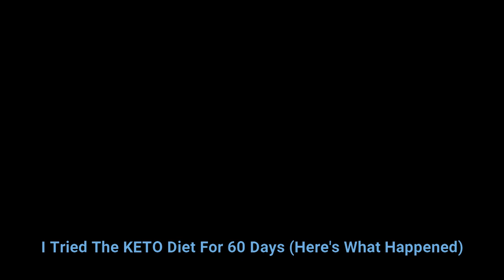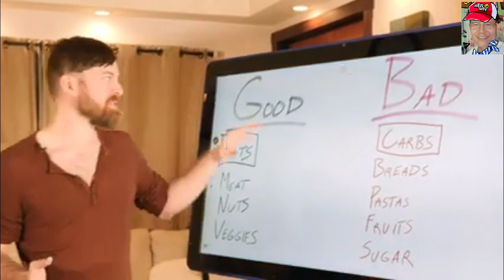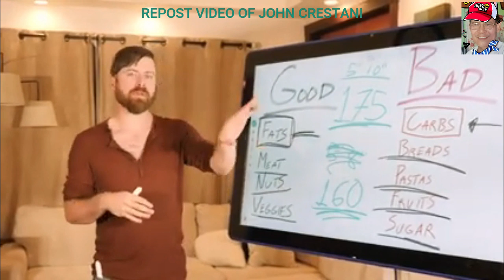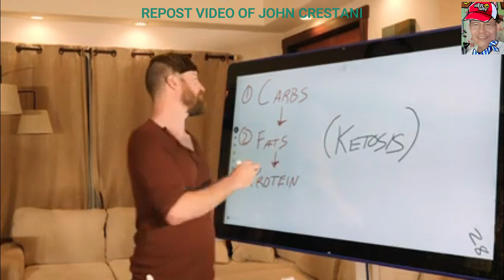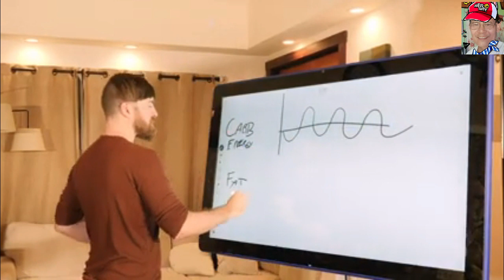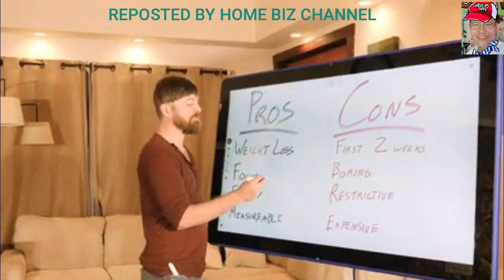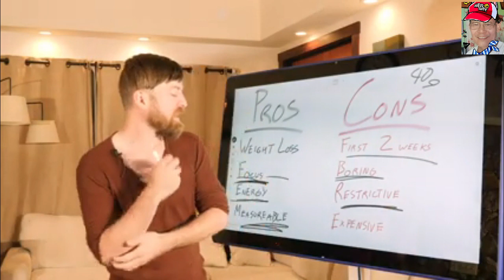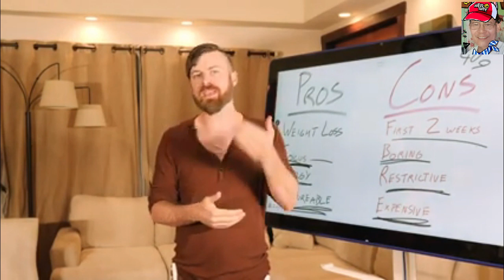John Crestani Tried The KETO Diet For 60 Days (Here's What Happened)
I Tried The KETO Diet For 60 Days (Here's What Happened)

In order to have a healthy lifestyle, John Crestani who weighed 350 pounds loses almost half of his body weight, an eyepopping 140 pound(!!) and achieved his goal and became a runner.

After dealing with health issues for over 20 years, John decided to take control over his life. He says – “I had been obese since I was 11-years-old and have had to deal with health complications for 22 years. My mobility was suffering and I had to wear ankle supports all the time. I was in constant pain.”

Green says he turned to food as a solution to deal with stress. John added – “We were getting passed between parents and getting treated all the time. We didn’t ever sit down for a family meal. My Nan lost her life because of obesity. She became bed-bound and spent her last year unable to do anything but lie on her sofa because of her mobility and pain.”

🙌 JUST STARTING OUT?

DONT BELIEVE ME? LISTEN TO MY STORY..

LINK

LINK

Join my afilliate group;
Making youtube videos without a camera is amazing. Try 7days freetrial today.